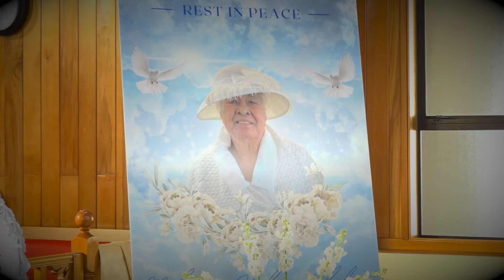Kalofiama : Meleana Lolohea RIP Farewell Service #2 Siaosi O Tonga Mangere